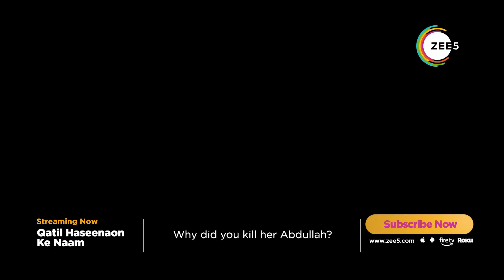Qatil Haseenaon Ke Naam | Massey Ma | Character Promo | A Zindagi Original | Streaming Now On ZEE5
A mother will go to any lengths for her child! And Massey Ma will stop at nothing!
QatilHaseenaonKeNaam, streaming now, only on ZEE5.

Created by MeenuGaur